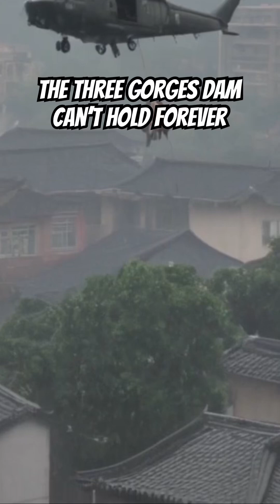The Three Gorges Dam Can’t Hold Forever - How It Could All Collapse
The Three Gorges Dam Can’t Hold Forever - How It Could All Collapse | Hypothetical Scenario Disaster Shorts Part 14

The Three Gorges Dam in China is the largest hydroelectric power station on Earth—but beneath its scale and engineering lies a growing and terrifying risk. Experts have long warned that the dam sits on unstable ground in a region prone to seismic activity and extreme flooding. As climate change increases rainfall intensity across the Yangtze River Basin and sediment continues to build, the structural integrity of this mega-dam is under immense and growing pressure. If the dam were to fail, the consequences would be catastrophic: cities like Yichang, Wuhan, Nanjing, and even Shanghai could be devastated in hours, triggering one of the deadliest disasters in human history.

This deep-dive video explores the terrifying possibilities of the Three Gorges Dam failing—whether due to natural disaster, internal strain, or sabotage. We’ll cover how the dam was built, the controversies and flaws surrounding its construction, and what a total collapse would look like. Using real-world data, historical comparisons, and expert predictions, we examine the timeline of what would unfold, how many lives would be affected, and the global consequences of one of humanity’s most ambitious and risky engineering projects. This is a doomsday scenario grounded in reality—and it's one you need to know about.